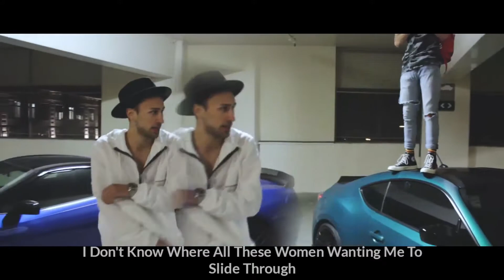Dylan Matthew - Arenas (feat. Tanner Fox) [Official Video With Lyrics]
Late Upload Again. Sorry Guys. Been Busying Alot of Stuff During The Weekends. But Enjoy The Official Video with Lyrics!

Credits To Dylan Matthew & Tanner Fox